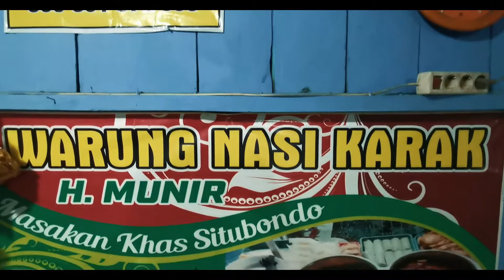Wisata Kuliner Nasi Karak Khas Situbondo I Warung H. Munir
Setelah mengeksplore Wisata Kampung Kerapu, pulangnya kami penasaran dengan salah satu kuliner khas Situbondo yaitu Nasi Karak. Karena nasi karak yang kami tahu adalah nasi yang dikeringkan. Nasi Karak yang kami coba adalah Nasi Karak H. Munir, lokasinya sebelah utara SMA 2 Situbondo.
Dengan harga cukup terjangkau seporsi Rp 7.000, tentunya menjadi alternatif wisata kuliner murah meriah di Situbondo. Lebih lengkapnya tonton videonya dari awal sampai selesai.

Googlemaps :
Wisata di Situbondo Lainnya :

Wisata Kuliner lainnya :

Video : Huawei Mate 20 Pro, Go Pro Hero 7 Black, Yi Dash Cam
Edit : Wondershare Filmora